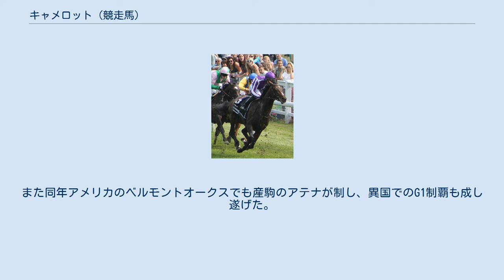キャメロット (競走馬)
キャメロット（Camelot）という馬名は非常にありふれた馬名であり、サラブレッドだけでも過去に世界中で20頭以上存在している。
日本でも1974年の京成杯で3着となったキャメロット（父：パーソロン）がいる。
 以下では、2012年のダービーなどに勝利した、イギリス生産、アイルランド調教の競走馬について記載する。
 バーレーン国王の子息であるシェイク・アブドゥッラー・ビン・ハマド・ビン・イーサ・アール・ハリーファのイギリスでの生産馬で、母Tarfahはダリアステークス（イギリスG3）の勝馬。
2010年のタタソールズ・オクトーバー・イヤリングセールで、現馬主（デリック・スミス、ジョン・マグナー夫人、マイケル・テイバー）の代理人であるデミ・オブライエンが販売申込者のハイクレア・スタッドから525,000ギニーで購入し、アイルランドのバリードイル調教場のエイダン・オブライエン調教師の管理下に入った。
 アイルランドの未勝利戦を勝利するとそのままレーシングポストトロフィーに直行。
5頭立てとなったレースで圧倒的な1番人気に支持されると、最後方から4頭をまとめて交わして勝利し、翌年のクラシック戦線の有力候補と目され2012年の2000ギニーとダービーのウインターフェヴァリット（冬季前売り1番人気）となる。
 翌年2000ギニーに直行。
ここでも1番人気に支持されると、前年のクリテリウムインターナショナルの覇者フレンチフィフティーンとの叩き合いをクビ差制して勝利。
 続いて距離が伸びるダービーへ。
ここは1907年以来105年ぶりの9頭立てという少頭数となり、圧倒的な1番人気に支持された。
続く2番人気はダンテステークスの覇者ボンファイア。
ほかにもダービートライアルの覇者メインシーケンスやディーステークスを11馬身差で勝った同厩舎のアストロロジーが名を連ねていた。
レースでは後方2番手に控えると、最後の直線で逃げるアストロロジーを交わすとそのまま後続に5馬身差をつけて勝利し、2009年のシーザスターズ以来の二冠を達成した。
キャメロットの賭け率8対13（約1.62倍）は過去60年で最も低い配当となり、デビュー以来全レースで騎手を務めている（エイダン・オブライエン調教師の子息である）ジョセフ・オブライエンは19歳でダービージョッキーとなった。
 アイリッシュダービーでは馬場不良を理由に直前に2頭が出走回避し、これまた5頭立ての少頭数戦になったが、スタート直後から後方2番手に控え、最後の直線手前で進出を開始。
残り2ハロンあたりで外にふくれながら先頭に立ち、大外から上がってきたシーザスターズの弟ボーントゥシーがやや不利を受けた形になったが、なおも食い下がるボーントゥシーを押さえて勝利。
ヨーロッパクラシック3勝目を挙げた。
 アイリッシュダービーから直行したセントレジャーステークスは、イギリスクラシック三冠をかけての出走となった。
レースは9頭立てで行われ圧倒的な支持を受けたがエンケの2着に敗れた。
 その後凱旋門賞の回避が噂されたが陣営は参戦を決定。
斤量の関係もあり、ランフランコ・デットーリに乗り替わった。
しかし、結果は不良馬場が祟って、キャメロットは7着に終わった。
レース後、疝痛を発症したため、キャメロットは手術を受けた。
 2013年はムーアズブリッジステークス（G3）から始動しここは快勝するものの、次走タタソールズゴールドカップ（G1）は1番人気に推されながらアルカジームの2着に敗れた。
さらにプリンスオブウェールズステークスにおいてもアルカジームの4着となり、引退か現役続行かその去就が注目されたが、引退はせず一旦休養に入った。
 秋は凱旋門賞の前哨戦であるフォワ賞から復帰する予定だったが、レース当日が不良馬場になったため、出走を取り消した。
その後、凱旋門賞を回避して、ブリーダーズCターフに出走する予定だったが、調教中に故障したため、引退することになった。
引退後はクールモアスタッドにて種牡馬になる。
 2017年に初年度産駒がデビューし、その中の1頭でかつての主戦騎手ジョセフ・オブライエン調教師が管理するラトローブ（Latrobe）が2018年のアイリッシュダービーを優勝。
自身との父子制覇を成し遂げるとともに、産駒初のクラシック競走制覇を果たした。
また同年アメリカのベルモントオークスでも産駒のアテナが制し、異国でのG1制覇も成...